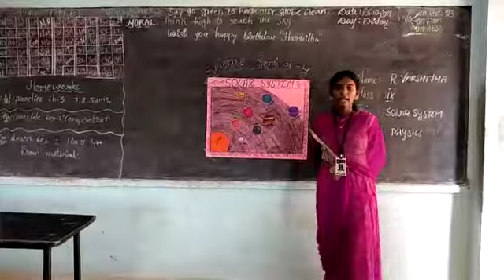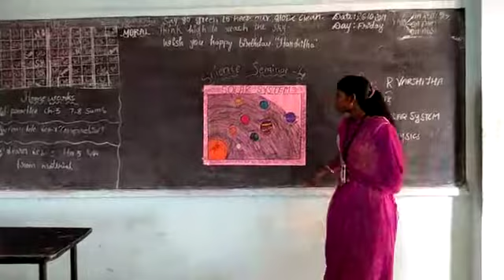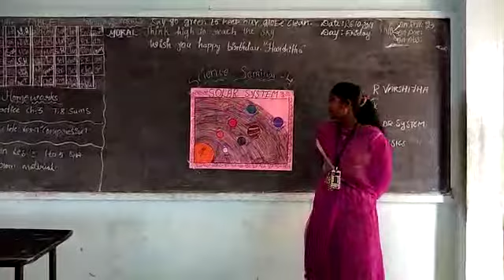CLASS 6 9 SEMINAR 4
Dr.Kishore's Ratnam Dr C.V.Raman  E.M School